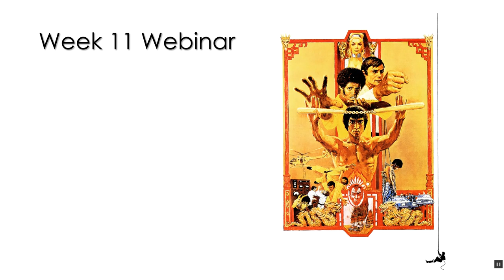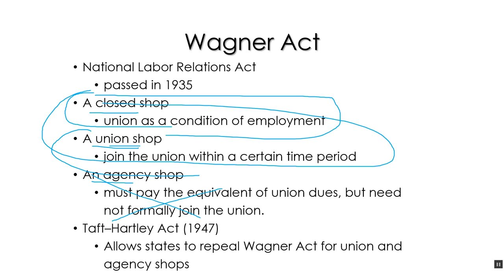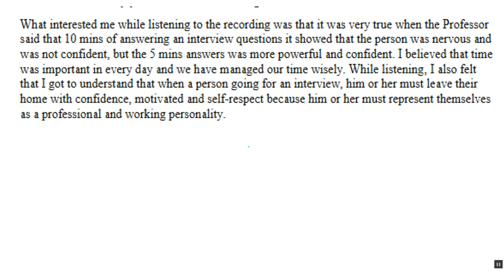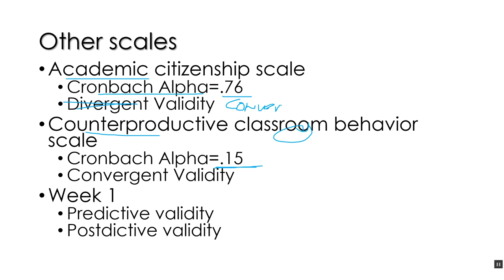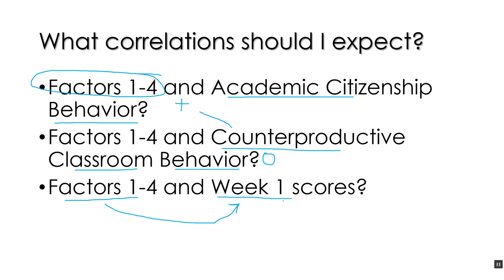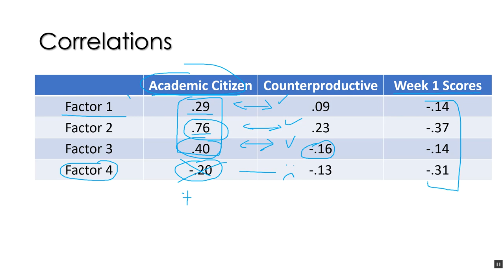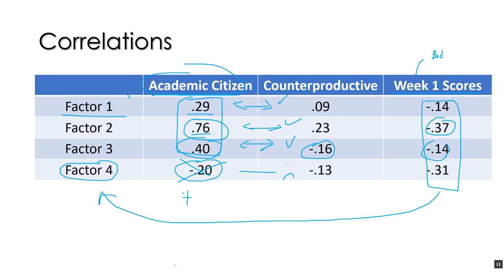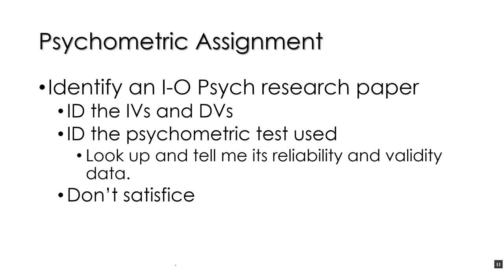Fall 18 253 wrap up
a wrap up